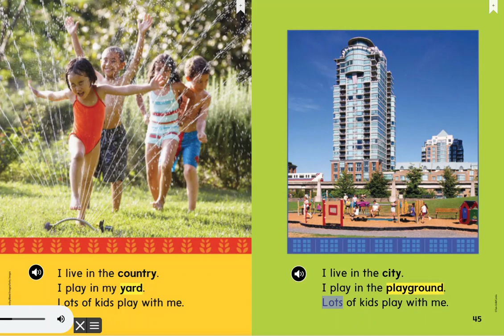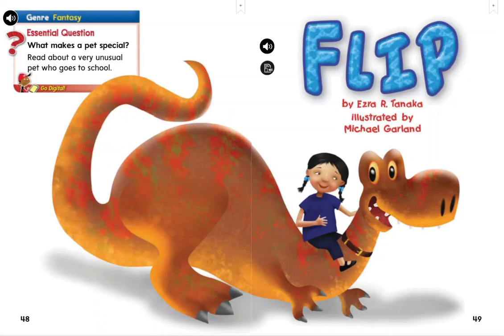Where do you live story